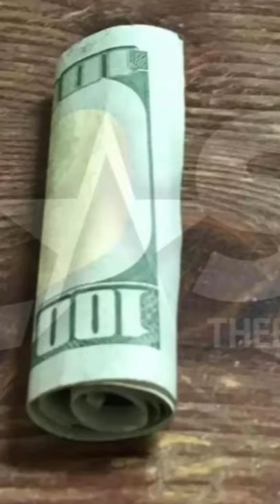Have You Ever Been To A Frat House?